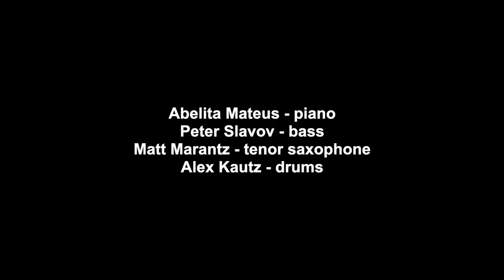Mixed Feelings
Mixed Feelings- Abelita Mateus

Abelita Mateus Live at Dizzy's Club Coca-Cola
Musicians: Abelita Mateus-piano; Peter Slavov- bass; Alex Kautz-drums; Matt Marantz- tenor saxophone.

Mixed Feelings CD Release Show and Vivenda CD Celebration.